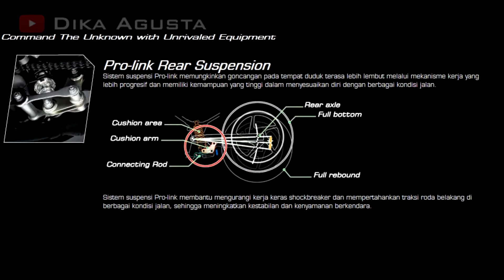Test Ride CBR250R 2012 (Motornya Motoblast) | Modif Butuh Pengorbanan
di motovlog kali ini, saya mencoba cbr250r. motor ini milik motoblast.CBR250R yang saya pake ini tahun 2012, yang cbu thailand dan sudah dimodifikasi tapi modifnya malah bikin susah akhirnya mau distandarin lagi. Jadi mumpung belum distandarin saya cobain dulu motornya